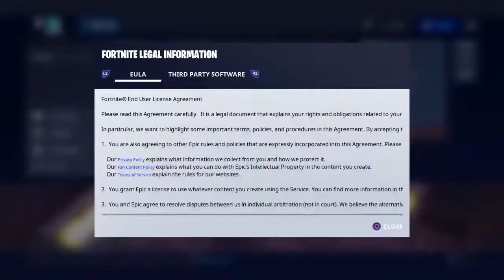Fortite stw massive inventory fill up!!! How much can u hold!!!!!!!